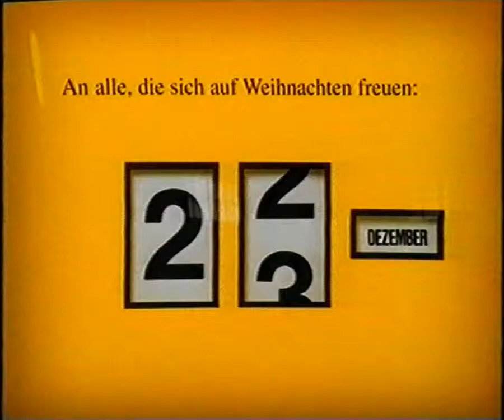Deutsche Post Weihnachtswerbung 1998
Deutsche Post Weihnachtswerbung vom Dezember 1998